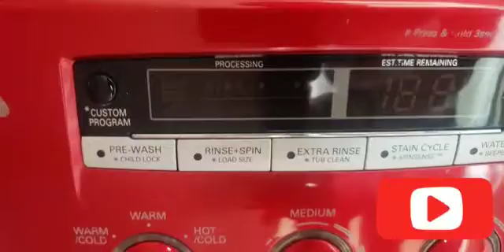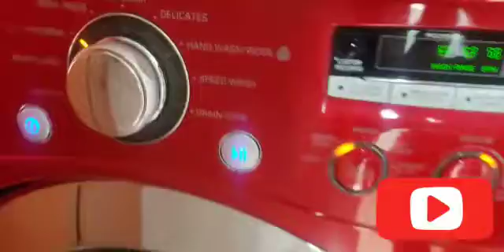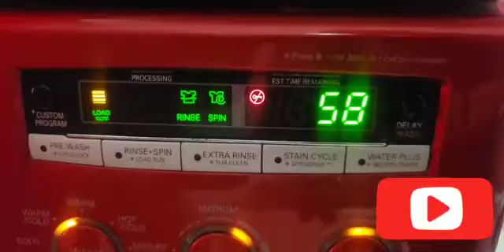LG washing machine front load washer how to operater system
LG washing machine  front load washer how to operate a washing machine